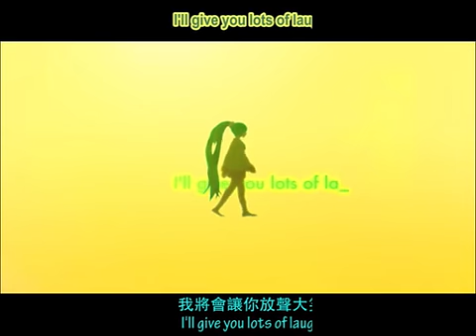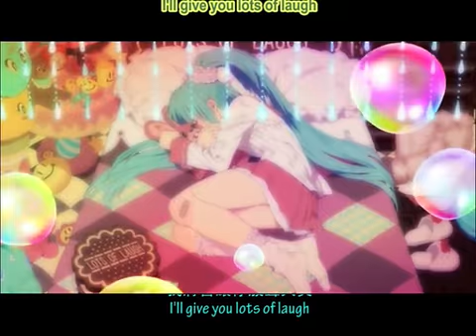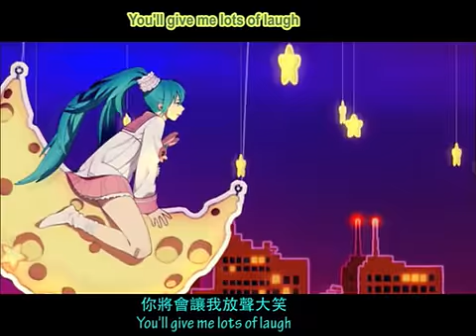Miku Hatsune - LOL *Lots Of Laugh*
Niconico